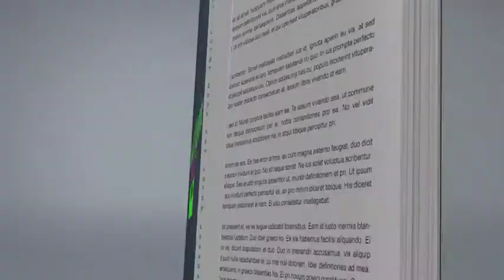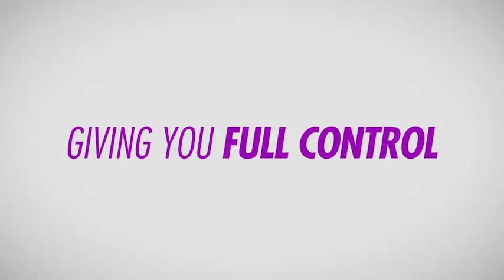Book and Magazine Promo Kit (After Effects template)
This Promo Kit includes:
Animated 3d assets of a hard copy Book and soft cover Magazine
Easy and intuitive product resizing via slider controls
Drag & Drop graphics replacement
8 Professionally designed end-screen layouts
2 Overlay options to introduce your product while talking to camera
3 Fully animated call-to-action messages
2 Background options (single colour and textured surface)
A 3d Amazon Kindle device to highlight the e-book option
A detailed user guide included